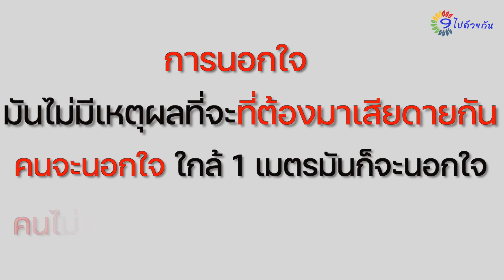ไม่สนใจวันเกิดของแม่ แต่มีเวลาไปช้อปปิ้งกับสาว